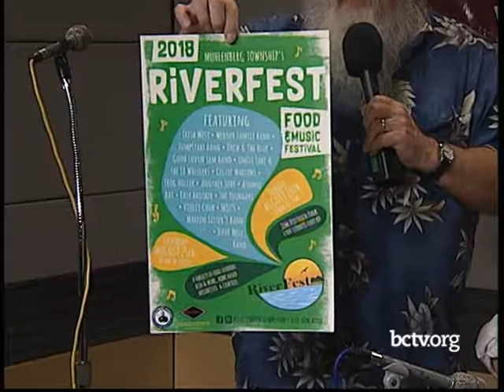Local Singers and Songwriters John Lyons and T.J. Bebb 8-6-18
Butch Imhoff is joined by local singers and songwriters John Lyons and T.J. Bebb.